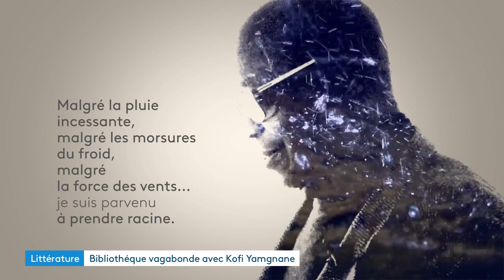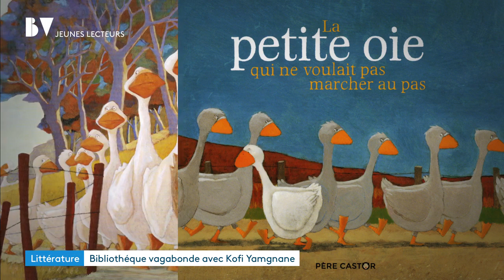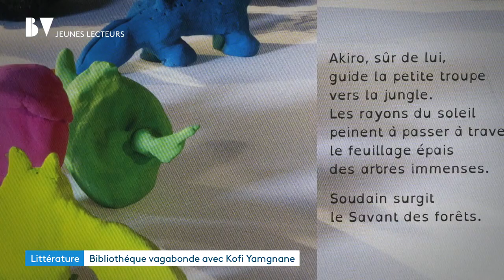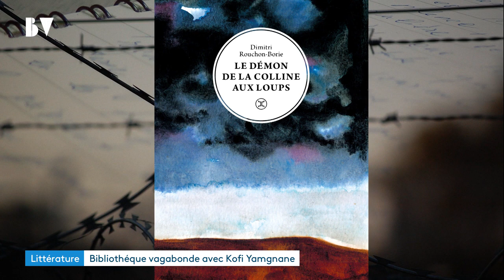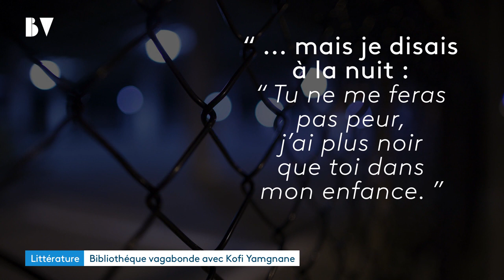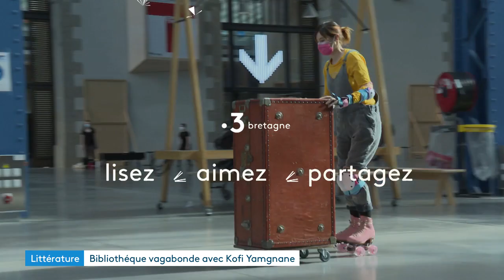La Bibliothèque Vagabonde avec Kofi Yamgnane à Brest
L a Bibliothèque Vagabonde s'installe à Brest dans les Ateliers des Capucins à la rencontre de Kofi Yamgane, finistérien d'origine togolaise, figure du monde politique pendant 25 ans, de la mairie de St-Coulitz au secrétariat d'Etat à l'Intégration sous François Mitterrand. A 75 ans, il publie "Mémoire d'Outre-Haine" (Locus Solus) à partir de son "Musée des horreurs", les lettres d'injures reçues au fil de sa carrière. une façon d'interroger le racisme, l'immigration, l'intégration...